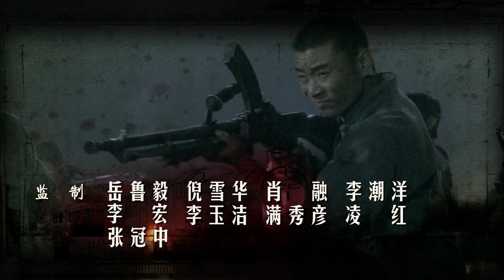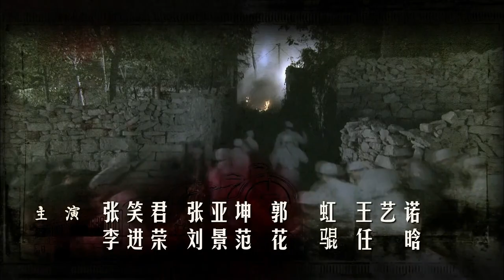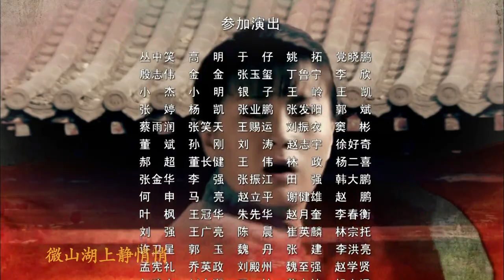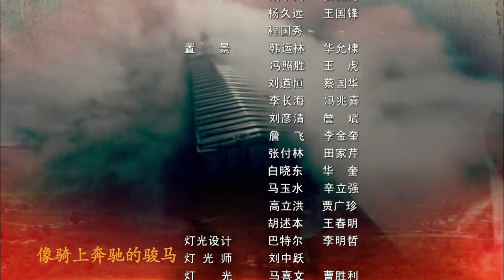【抗战剧 ENG SUB】战后游击队 18丨铁道工人游击队深入日寇白区 展开超燃对战斗争